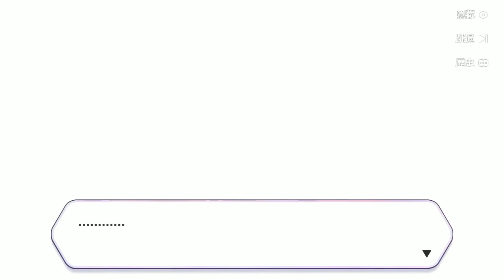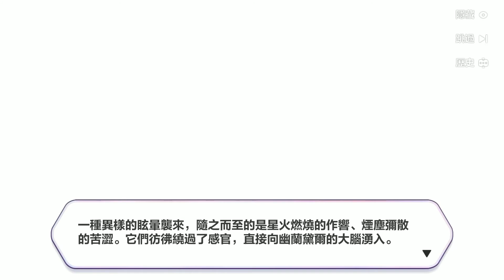崩壞 3rd 不滅星錨 星輝下的故事 劇情 pt3